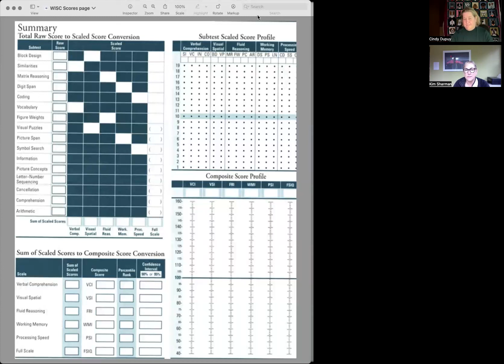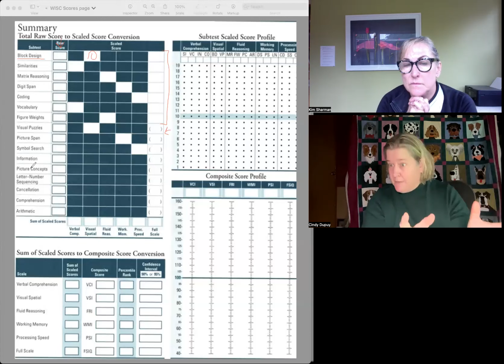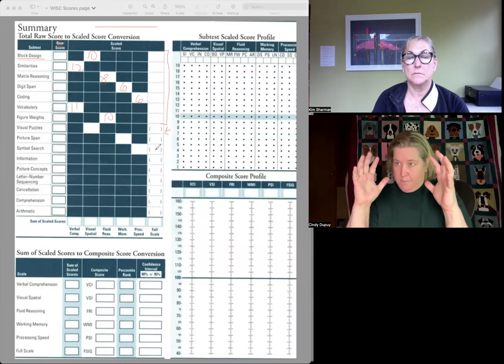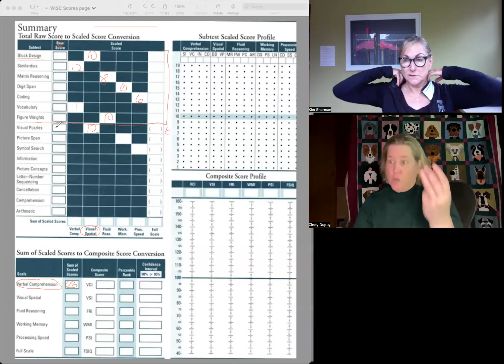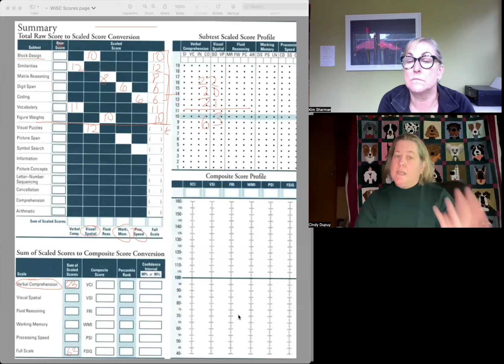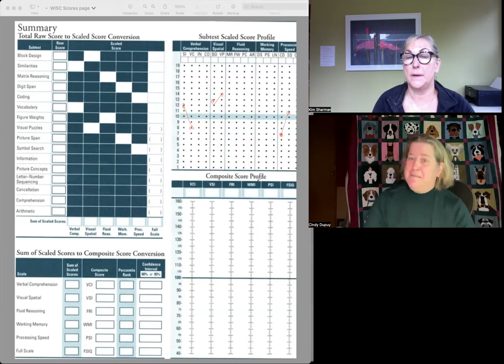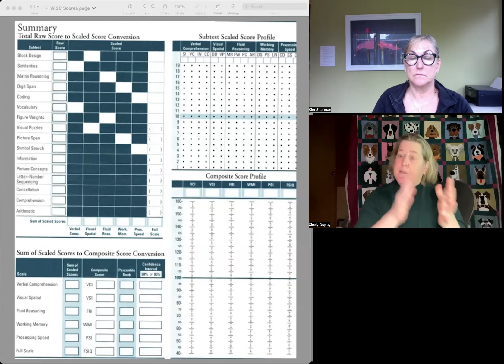WISC V - How Full Scale IQs are calculated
Explaining Dyslexia - Kim and Cindy look at the cover of the protocol page (document used in recording responses on individually administered tests) and how it is used to calculate a Full Scale IQ.  to help you look at your child's data if you do not have the cover page.